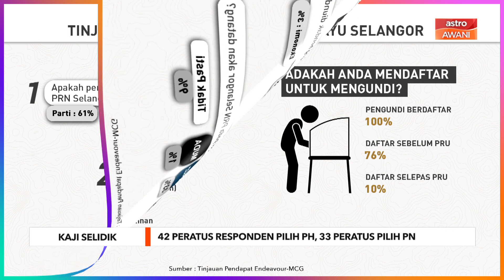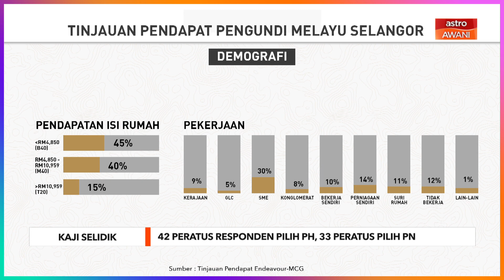Kaji Selidik: 42 peratus responden pilih PH, 33 peratus pilih PN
‘Tinjauan Pendapat Pengundi Melayu Selangor’ yang dijalankan Endeavour-MGC mendapati 42 peratus responden Melayu memilih Pakatan Harapan (PH) Manakala 33 peratus lagi responden memilih Perikatan Nasional (PN) pada Pilihan Raya Negeri (PRN) Selangor bulan depan. Dapatan kaji selidik yang dijalankan bermula 12 Jun hingga 18 Jun lalu itu juga menunjukkan 15 peratus responden memilih Barisan Nasional (BN) dan satu peratus memilih Parti Ikatan Demokratik Malaysia (MUDA).